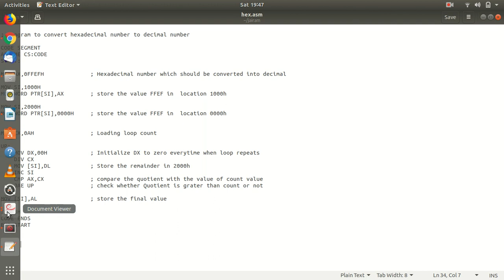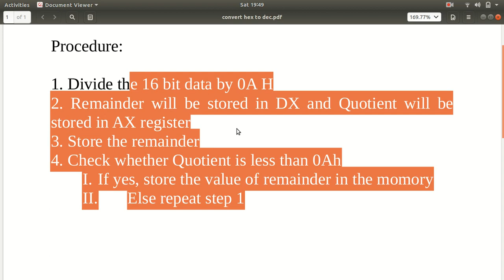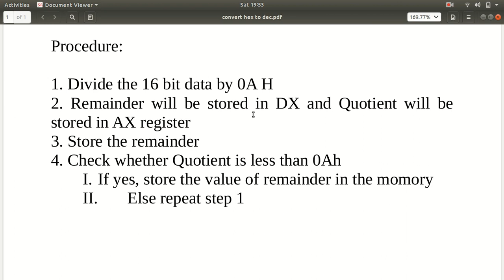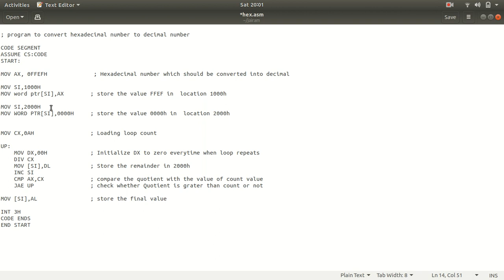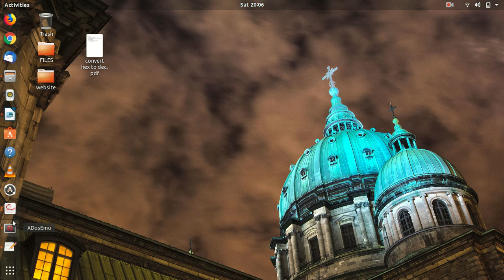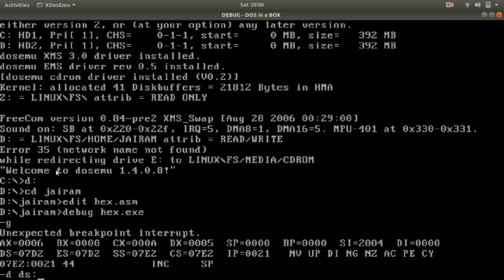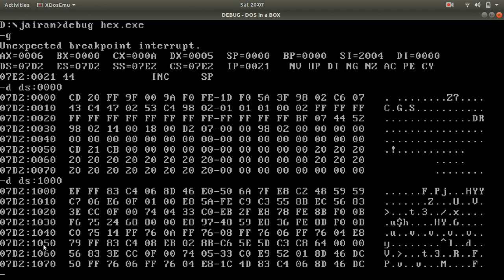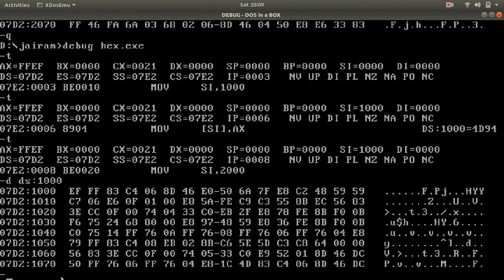Conversion of Hexadecimal to BCD number | 8086 microprocessor programming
The video demonstrates conversion algorithm for  Hexadecimal numbers to BCD number. Both the algorithm and the 8086 assembly level code has been shown in the video.